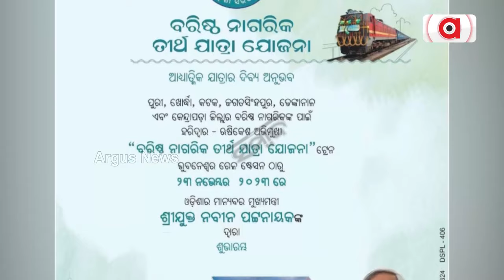ଭକ୍ତଙ୍କ ପାଇଁ ବିଜେଡି ସରକାରଙ୍କର ଇଏ କି ଦୋମୁହାଁ ଚରିତ୍ର ? || Devotee || Jagannath Temple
ବରିଷ୍ଠ ନାଗରିକମାନେ ପୁରୀ ଯାଇ ଜଗା ଦର୍ଶନ କରିପାରିବେନି। କିନ୍ତୁ ବରିଷ୍ଠ ନାଗରିକମାନେ ଟ୍ରେନରେ ହରିଦ୍ବାରରୁ ଋଷିକେଶ ଯାଏ ତୀର୍ଥ କରିପାରିବେ। ରାଜ୍ୟ ସରକାରଙ୍କର ଇଏ କି ଦୋମୁହାଁ ଚରିତ୍ର ?